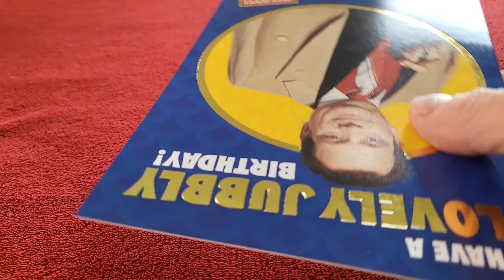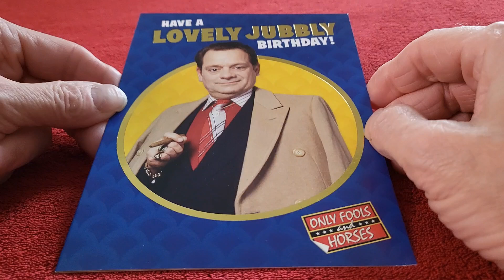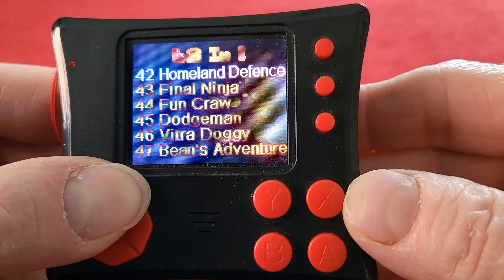Birthday Present From My Dear Friend Del's Handheld Games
It's my birthday and my brilliant Freind del from the YouTube Channel Del's Handheld Games.
He knows me from old so I'm sure it's going to be great I'm sure.
So please join me as I open my first birthday present.